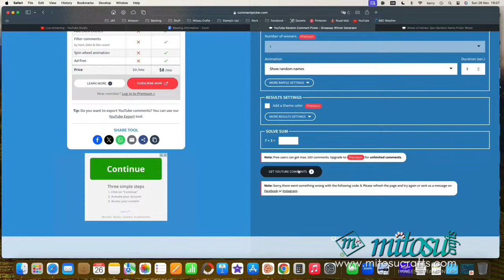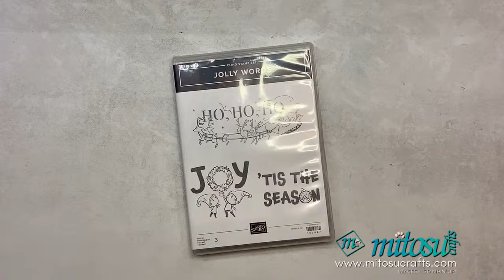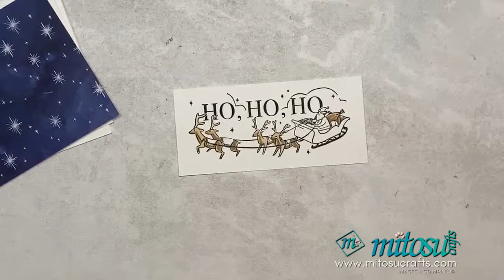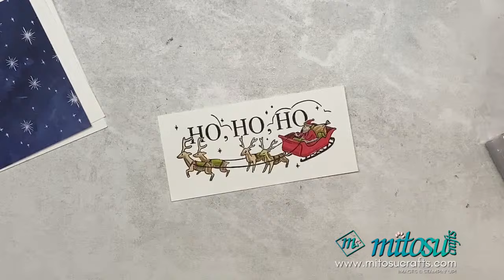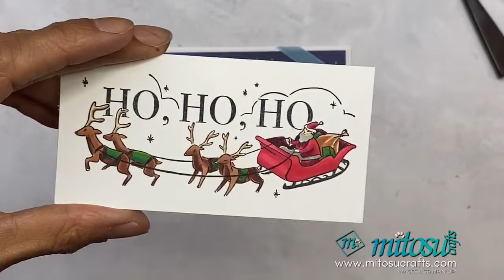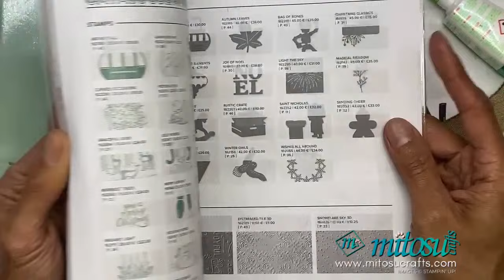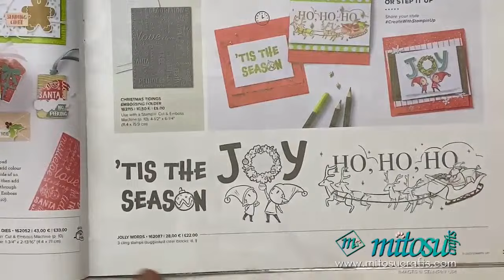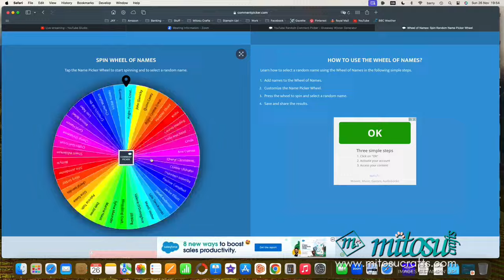Easy Christmas Card Ideas with DSP & Jolly Words Stampin' Blends Colouring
How to make easy Christmas cards with pattern paper and topper with quick alcohol marker colouring. Using carious DSP, Jolly Words stamp set, Stampin' Blends and other Stampin' Up! craft supplies.

↓ STAMPIN UP! PRODUCTS LIST BELOW - CLICK 'SHOW MORE' ↓

26th November 2023 Cardmaking and Papercraft LIVE Demonstration using Stampin' Up! craft supplies. Sharing cardmaking techniques, hints, tips and tricks on how to make handmade cards

*FREE CARD KIT OFFER WITH STAMPIN' UP! PURCHASE*
Details of specific products, current HOST CODE, deadline plus more FREE gifts on our

All current Stampin' Up! products are available to order from our online shop via the links below for UK, France, Germany, Austria, Netherlands, Belgium & Ireland

~ STAMPIN' UP! ONLINE CARDMAKING CLASS & EVENTS

~ BLOGPOST:

• Joy Of Christmas 12" X 12" (30.5 X 30.5 Cm) Designer Series Paper [161958]
• O Holy Night 12" X 12" (30.5 X 30.5 Cm) Designer Series Paper [161986]

Mitosu Crafts by Barry & Jay Soriano ~ Independent Stampin' Up! Demonstrators in Basingstoke, Hampshire, England